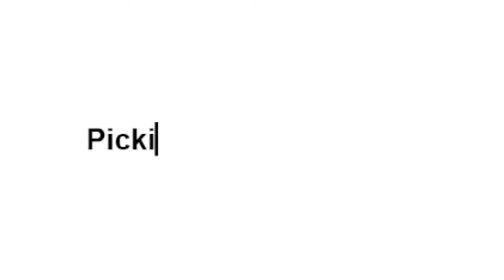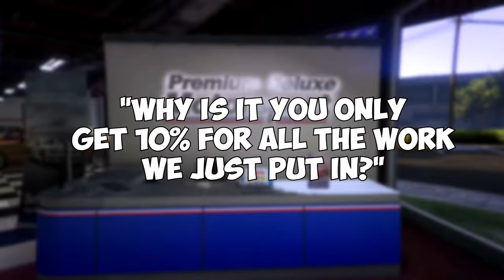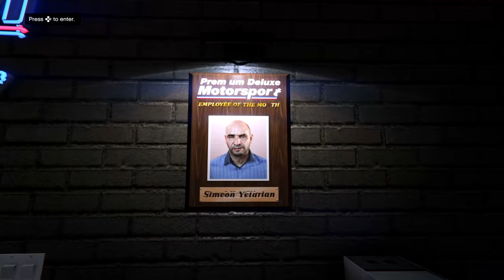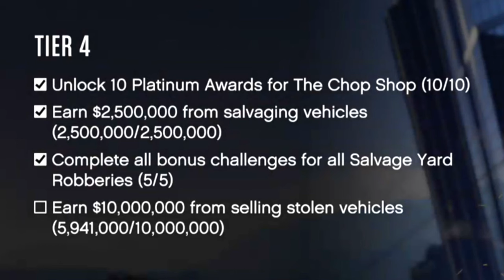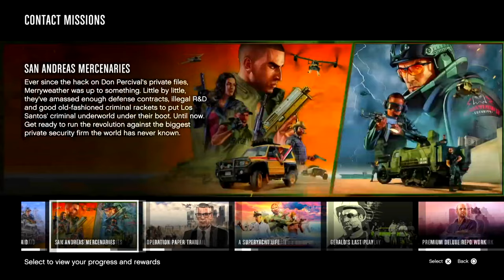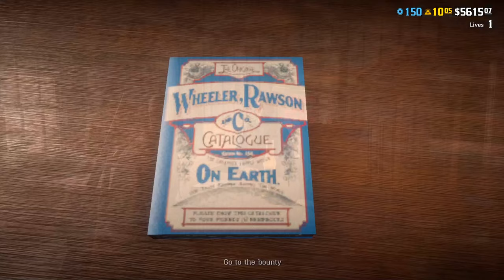GTA Online's CO-OP *sucks*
Today I carefully explain why GTA Online co-op sucks, and why it cannot be...

Intro: 0:00
Picking Up The Pennies: 0:48
The Fix Literally Already Exists: 2:39
Yep it gets worse…: 5:28
The Fix: 7:46
Conclusion: 9:45